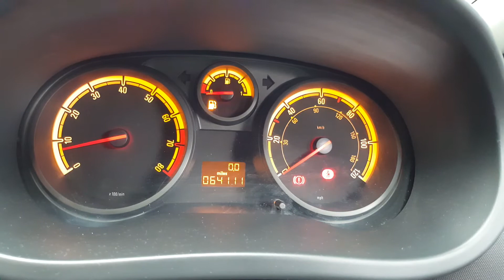(2008) Vauxhall Corsa 1.2 Petrol Manual (Engine Code - Z12XEP) Mileage 64,110